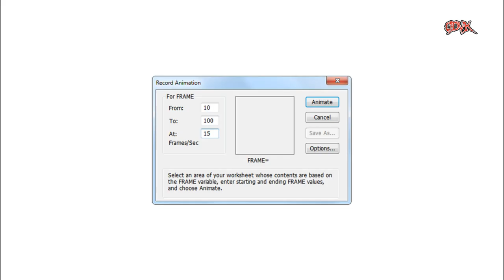Psy animation in MC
Creating psychedelic animation in Mathcad